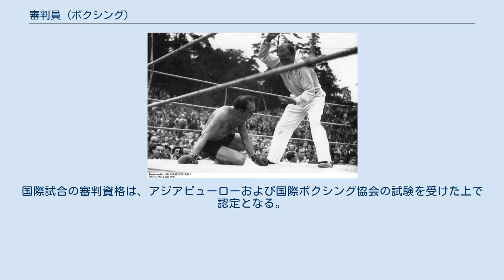審判員 (ボクシング)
ボクシングのレフェリー（右） ボクシングにおける審判員（しんぱんいん）は、ボクシングのルールに則り試合を管理する者を指す。
 レフェリー（Referee）とも呼ばれる。
リングに上がり、競技規則の範囲におけるすべての権限を持ち試合を司る。
試合ではノックダウンやバッティングを瞬時に判断したり、反則行為を見抜いて注意や減点、失格を言い渡す役割を担う。
また、試合を止める権限を持つのも主審のみである。
 ジャッジ（judge）とも呼ばれる。
リング下の最前列に座り、採点を行う。
なお、主審の判定には関与せず、規定ラウンド終了時の採点結果を下す。
プロの世界王座戦では3人配備される。
それ以外の試合は2人配備され、主審も採点を行う（この場合、主審・副審とも採点は平等に実施される）が、近年は主審の仕事量を減らすべくノンタイトルでも3人制の試合が増えている。
アマチュアでは国際大会や全国大会で5人、それ以外の試合では3人配備される。
 ボクシング審判員の資格などはプロ・アマで仕組みが異なる。
 プロボクシング審判員の資格は各コミッションが認定することで審判員として活動することが可能である。
さらに世界王座認定団体（WBA・WBCなど）および地域王座認定団体（OPBFなど）の認定を受ければ、世界王座戦および地域王座戦での審判も可能となる。
 日本では「日本ボクシングコミッション（JBC）・試合ルール第3部・第24章」にて規定。
25歳以上を対象として欠員等が出た場合に限り、募集を掛けて試験を実施する。
試験合格後、訓練期間（能力に応じて半年から1年）を経て晴れて審判員資格を手にすることになる。
審判員は能力および経歴に応じてA、B、Cの3クラスに分かれ、A級はすべての試合、B級は原則として6回戦まで、C級は同じく4回戦までに従事することができる。
 アマチュアボクシングはクラスによって認定試験実施団体が異なる。
C級は都道府県連盟、B級は地域連盟審判長、A級は日本ボクシング連盟それぞれの審判委員会が実施する認定テストを受けて合格することで資格を得られる。
国際試合の審判資格は、アジアビューローおよび国際ボクシング協会の試験を受けた上で認定となる。